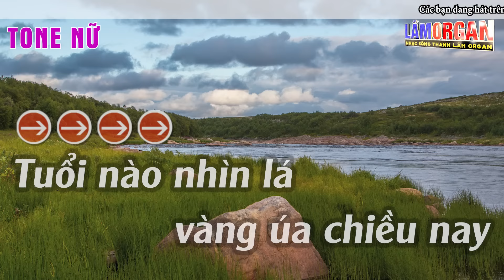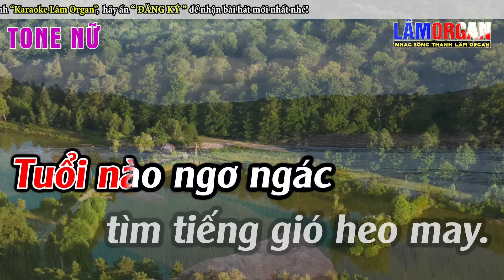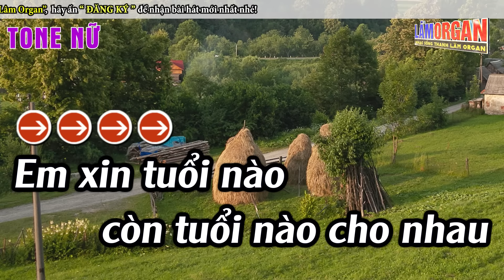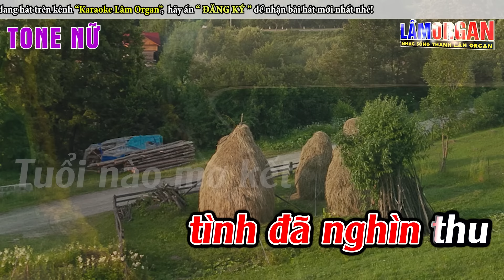Còn Tuổi Nào Cho Em Karaoke Tone Nữ Karaoke Lâm Organ - Beat Mới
► Bài Hát ; Còn Tuổi Nào Cho Em Karaoke Tone Nữ Karaoke Lâm Organ - Beat Mới